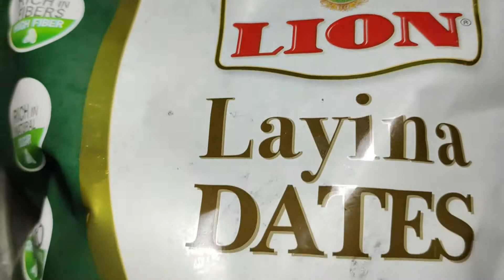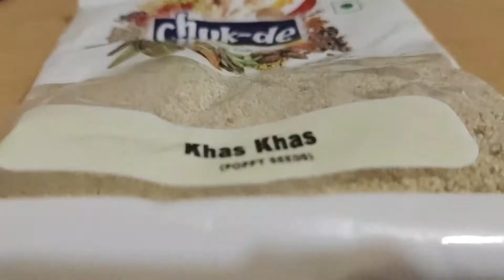लड्डू For Winters | Vitamin wala Laddu | Easy Recipes | Nya Zayeka